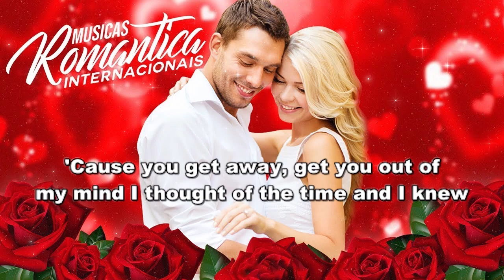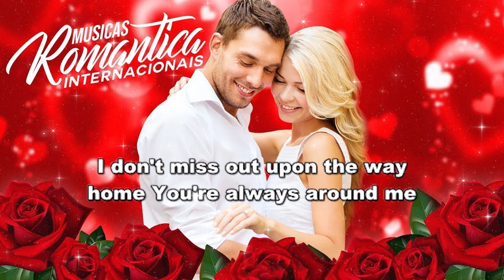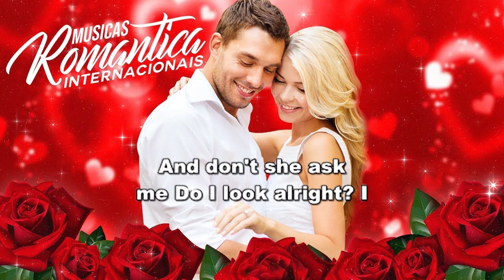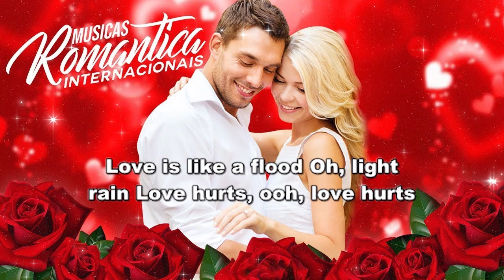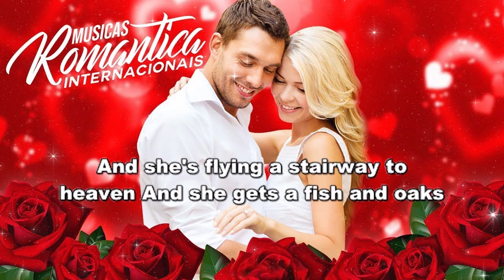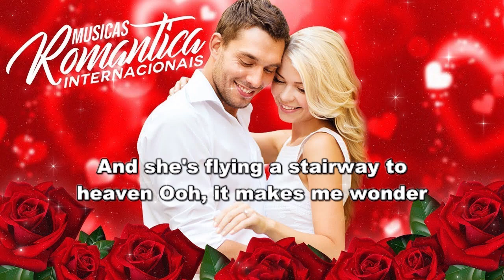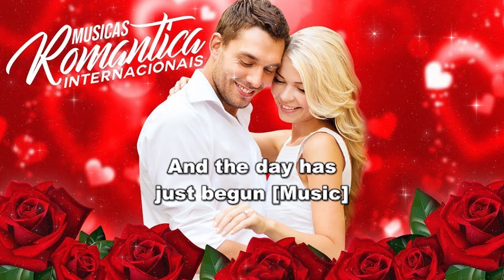Lyrics As 25 Mais Apaixonadas Internacionais - Românticas Internacionais - Best Romantic Love Songs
para que mais pessoas possam ouvir!
☑️ Envie sua música para ser promovido!
✉ Contatos
* Para uma música ou imagem, PROBLEMAS DE DIREITOS AUTORAIS, entre em contato comigo através de uma das minhas redes sociais ou sistema de mensagens privadas do YouTube, envie um e-mail e sua música será removida imediatamente
Assim que eu receber sua mensagem e decidir que você é o legítimo proprietário deste conteúdo, irei removê-lo, sem nenhum drama.